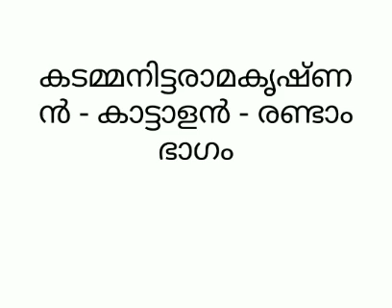കടമ്മനിട്ടരാമകൃഷ്ണൻ - കാട്ടാളൻ - രണ്ടാംഭാഗം